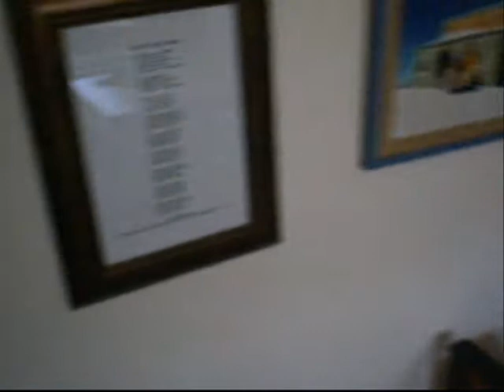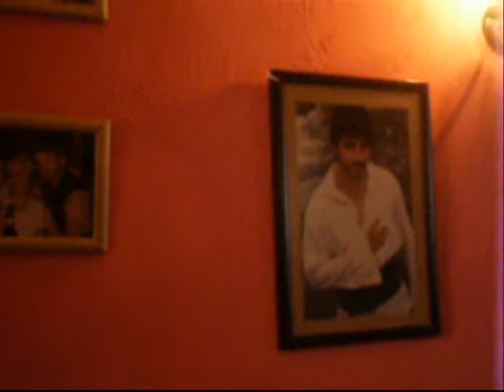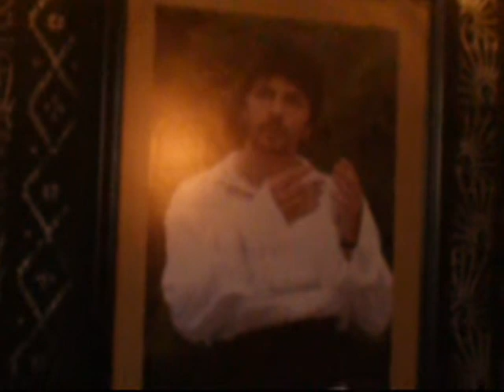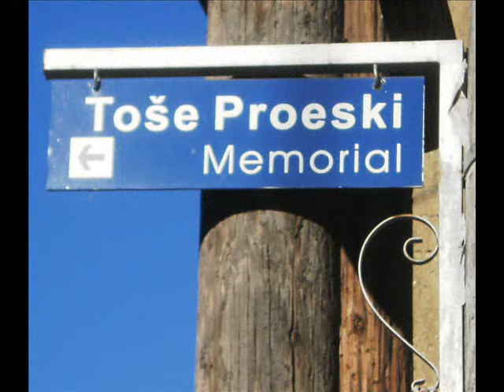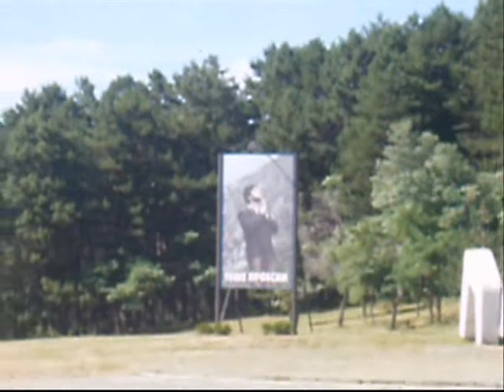Toše Proeski - Kruševo 2010 - part 3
Kruševo 2010 - part 3
In memory of Toše Proeski
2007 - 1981